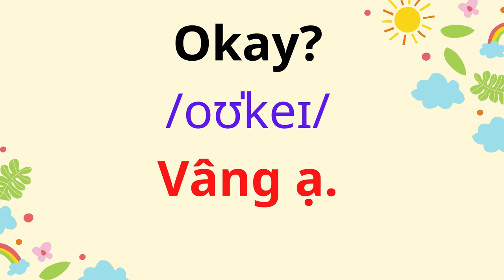English for Parents and Kids |Talk with me baby |1.Time to wake up.